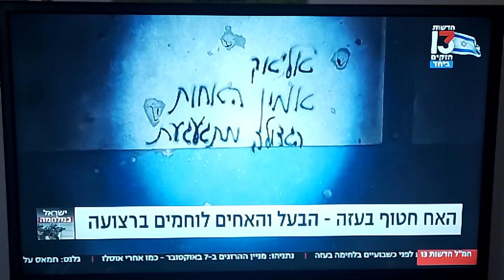אמונה בערוץ 13 כ"ט כסלו ה'תשפ"ד בוקר